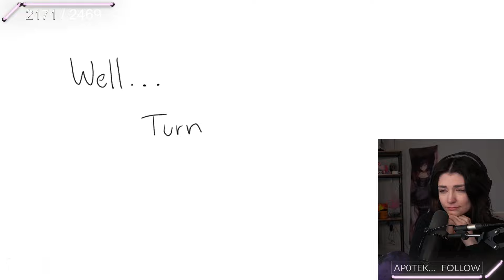Clarke proposes to Scarlett SWOONER | GTA NoPixel 3.0